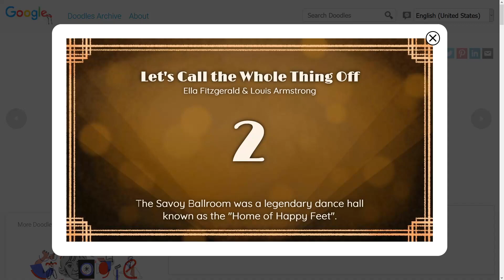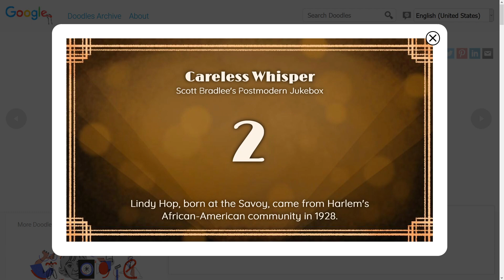Playing some Savoy Ballroom